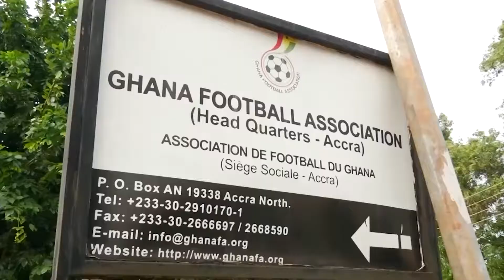NORMALIZATION COMMITTEE DENY PRESENTING $7.2M TO GOVERNMENT FOR AFCON 2019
Our attention has been drawn to media reports alleging that the GFA Normalization Committee has submitted a budget of $7.2million to the government towards the Black Stars participation at the 2019 Africa Cup of Nations.
Among other things the report purports that per diem for the Black Stars players has been increased from $100 to $150.
We wish to state unambiguously that the said publications are false.
The Normalization Committee has not submitted any budget to government for the impending competition and will like to alert the general public to disregard any such reports.
The public is hereby informed that at the appropriate time the approved budget for AFCON 2019 will be announced.